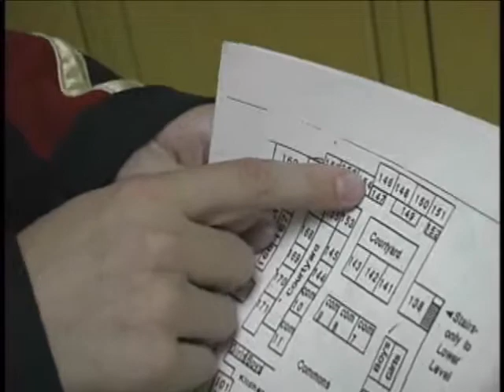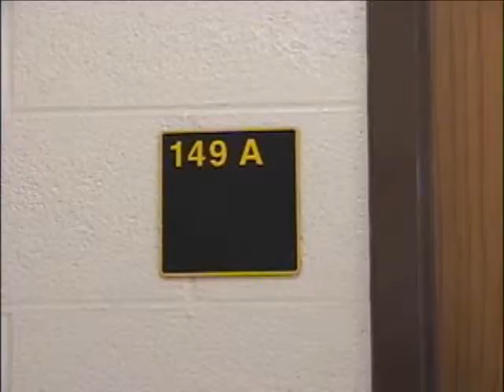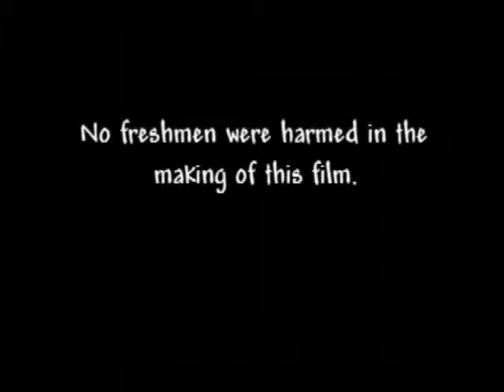KnightLife Clip: a Freshmen Halloween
Not at all intended to simulate school violence!  This is a silly sketch written by the KnightLife crew (including the freshmen)  Not bad at all for their second show ever.